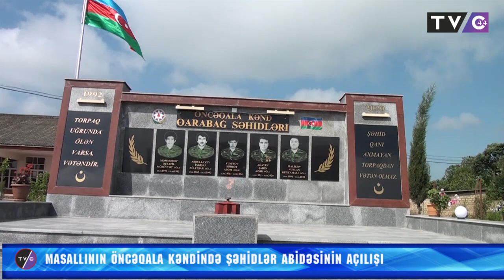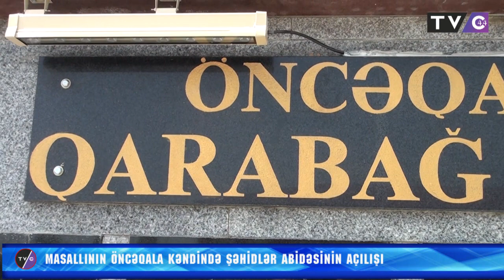Öncəqalada “Qarabağ şəhidləri” abidə-kompleksinin açılışı olub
09 may 2021-ci il tarixdə Masallı rayonunun Öncəqala kəndində şəhidlik zirvəsinə ucalan qəhrəmanlarımızın xatirəsini əbədiləşdirmək məqsədilə inşa edilən “Qarabağ şəhidləri” abidə-kompleksinin açılışı olub.

Cənubunsəsi.az xəbər verir ki, Pandemiya qaydalarına riayət olunmaqla keçirilən tədbirdə Masallı Rayon İcra Hakimiyyətinin başçısı Şahin Məmmədov, Milli Məclisin deputatları Anar İsgəndərov, Məşhur Məmmədov, hüquq-mühafizə orqanlarının rəhbərləri, şəhidlərin doğmaları, ictimaiyyət və KİV nümayəndələri iştirak ediblər.

Əvvəlcə Azərbaycanın ərazi bütövlüyü uğrunda şəhid olan Vətən oğullarının əziz xatirəsi bir dəqiqəlik sükutla yad olunub.
Masallı Rayon İcra Hakimiyyətinin başçısı Şahin Məmmədov çıxışında bildirib ki, bu gün heç bir sözlə ifadə oluna bilinməyən anlar yaşayırıq. Azərbaycan Respublikasının Prezidenti, Ali Baş Komandan İlham Əliyevin rəhbərliyilə Şanlı Ordumuz işğalçılar üzərində Böyük Qələbə çaldı: “Bu gün müqəddəs ruhları qarşısında baş əydiyimiz şəhidlərimizin xatirəsi xalqımızın qəlbində əbədi yaşayacaq. Az yaşadılar, amma yeni tarix yazdılar, qürurumuzu qaytardılar. Onların adı daim uca tutulacaq. Bu, hər birimizin vətəndaşlıq borcudur.”
Milli Məclisin deputatları - Anar İsgəndərov, Məşhur Məmmədov çıxışlarında bildiriblər ki, 29 ildən bəri bu günləri ağrılı tariximiz kimi qeyd edirdiksə, bu gün bayram əhval-ruhiyyəliyik. Qürurverici anlar yaşayırıq. Bizə zəfər bəxş edən igidlərimiz təkcə bir elin deyil, bütün Azərbaycanın qəhrəmanlarıdır. Birinci Qarabağ müharibəsi şəhidlərinin də ruhu şaddır. 44 günlük Vətən müharibəsində, istər ön, istərsə də arxa cəbhədə Möhtəşəm Qələbəyə öz töhfəsini verən masallılar bu gün işğaldan azad edilən torpaqların dirçəlməsində, Qarabağda aparılan abadlıq-quruculuq işlərində də fəaldırlar...

Şəhid atası Mürüvvət Məmmədov şəhid ailələrinə göstərilən diqqət və qayğıya görə Respublika Prezidenti cənab İlham Əliyevə, rayon rəhbərliyinə minnətdarlıq bildirib.

Çıxışçılar şəhidlər bulağının tikintisinə görə Öncəqala kəndinin sakinlərinə və xeyriyyəçilərə dərin təşəkkür ifadə ediblər.

Sonra Şəhidlər abidəsinin və bulağın açılışı olub.

Tədbir iştirakçıları abidənin önünə gül dəstələri düzərək, şəhidlərin xatirəsini ehtiramla yad ediblər.
Məlumat üçün bildirək ki, Vətən müharibəsində şəhid olmuş Nurlan Malikovun adını daşıyan küçədə inşa edilən abidə-kompleksinin ərazisində “Şəhidlər bulağı” və park salınıb. Abidənin arxa hissəsində isə üçrəngli Azərbaycan bayrağı dalğalanır. Abidə-komleks kənd xeyriyyəçilərinin maliyyə dəstəyi ilə inşa edilib.

Cənubunsəsi.az
Nəsib Bağırov
Foto-Mərhəmət Lələyev
Cənubunsəsi.az xəbər  portalından   məlumatlardan istifadə edərkən
istinad etmək zəruridir..!